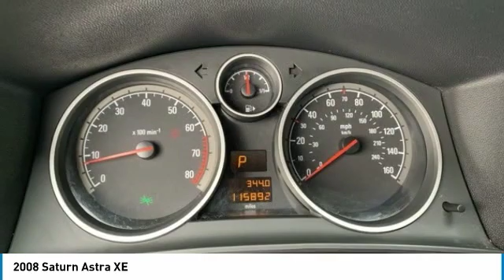2008 Saturn Astra Lynwood WA 30337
2008 Saturn Astra XE

Carson Cars
13806 Highway 99

Looking for the right hatchback? Today could be your lucky day. this 2008 Saturn Astra could be yours.